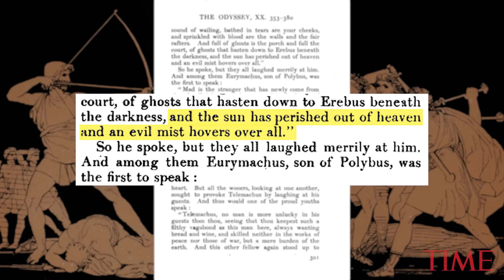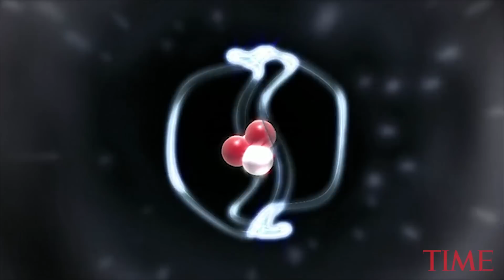Solar Eclipses Throughout History: Warning Sign To Many Ancient Cultures | Solar Eclipse 2017 | TIME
Solar eclipses have triggered fear throughout history. Human affairs have been shaped by the eeriness of a total solar eclipse.

On August 21, a total solar eclipse will take place over the continental U.S. If you're unable to see it in person, TIME has got you covered. Follow TIME on Youtube, Twitter, Instagram & Facebook to watch our live broadcast of the eclipse, hosted by TIME Editor at Large, Jeffrey Kluger, and spaceflight historian, Amy Shira Teitel.